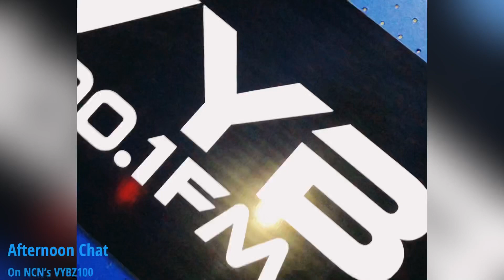Simeon Browne chats with Selector Face ahead of Main-Street Christmas-Eve Concert 2021